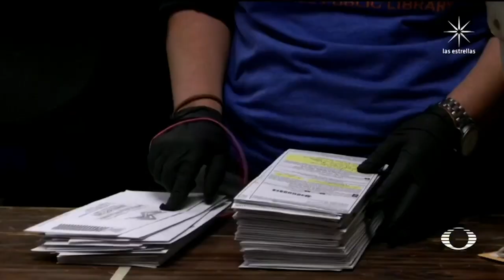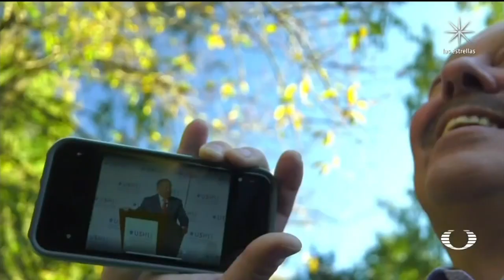Recuento de votos en Pensilvania sobre elección en Estados Unidos 2020 - En Punto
Será hasta el viernes cuando haya claridad en los votos que siguen en juego, mientras tanto la población está dividida por los candidatos.